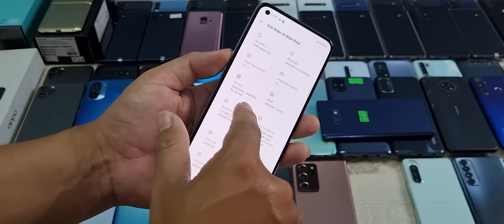11/11/2021 điện thoại giá rẽ chỉ từ 1tr . đủ các máy oppo, xiaomi realme,iphone 11 pro max, .....